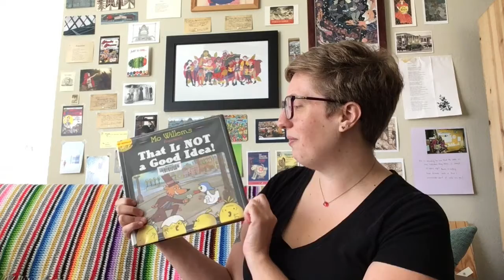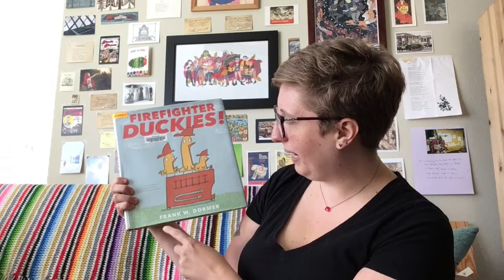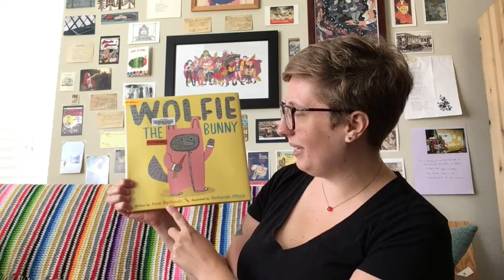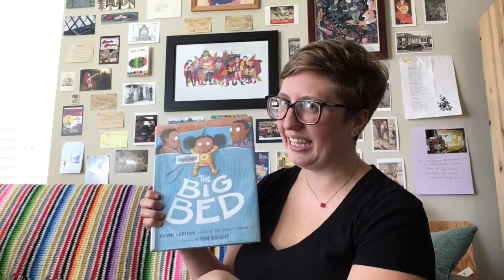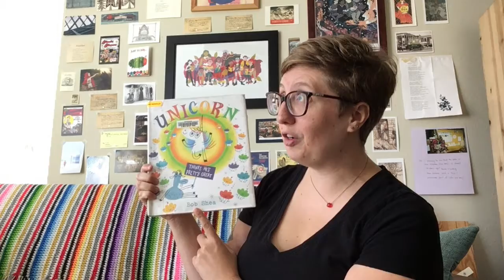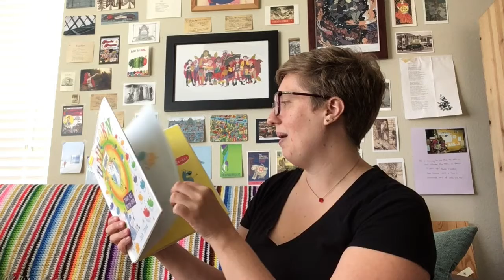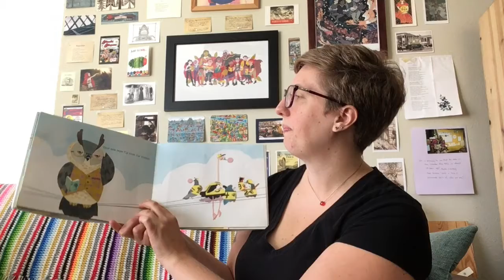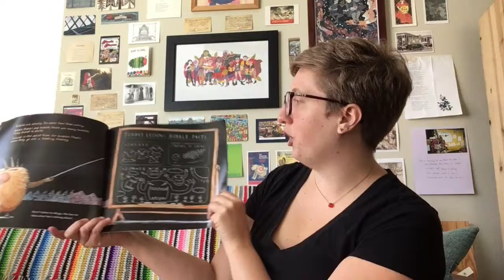Silly Book Recommendations for Preschoolers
MacKenzie recommends some of her favorite funny books that will have your kiddos laughing out loud!